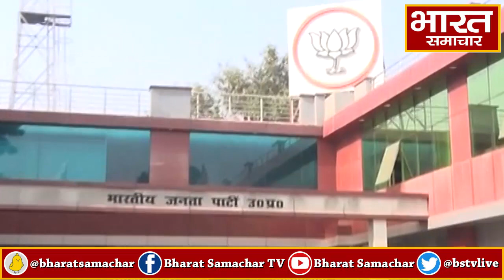2024 के लोकसभा चुनाव के लिए जमीन तलाशने में जुटी BJP, निकाय चुनाव में उतारेगी अल्पसंख्यक प्रत्याशी !